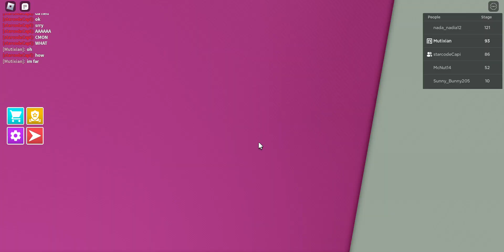Roblox longest obby in the world!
Today I tried to find the longest obby in the world with 1000 stages it didn't go so well. As you can see

FT RISC123456!